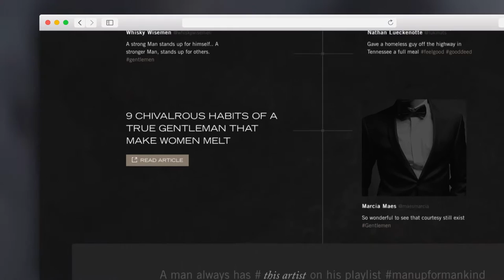Ready Set Rocket "Kenneth Cole Case Study"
Case study video created for Ready Set Rocket